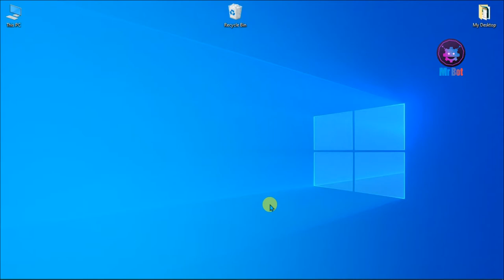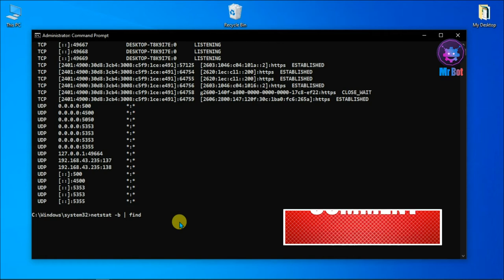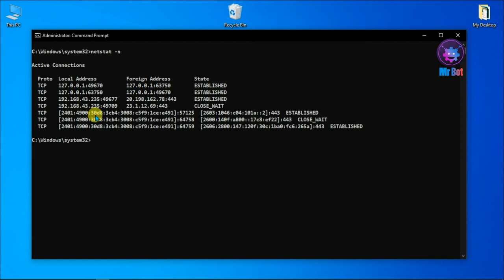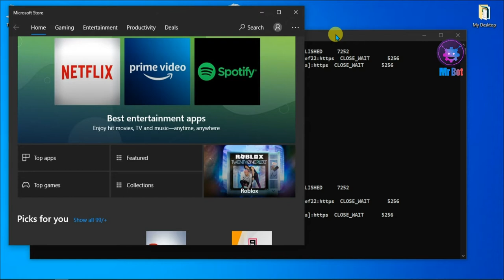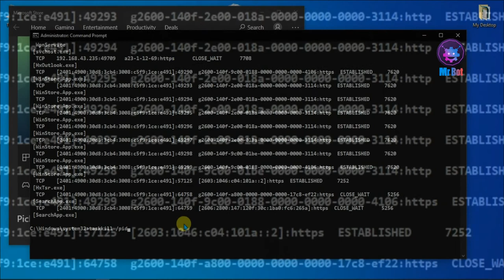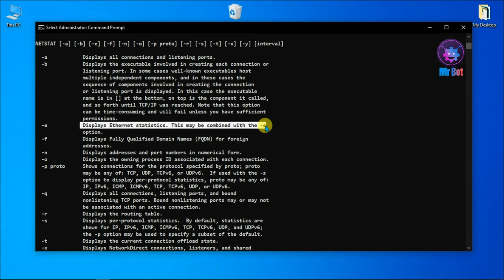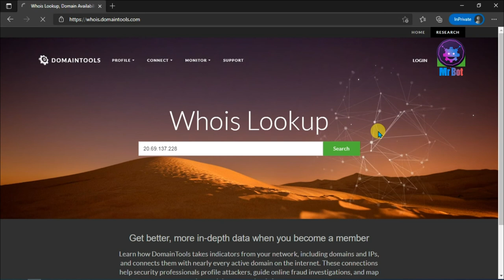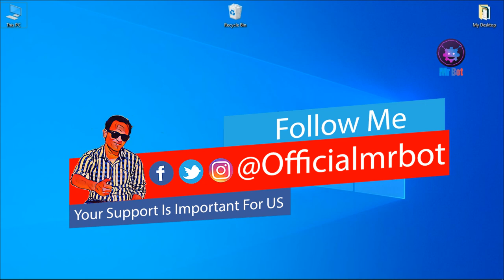How to use "netstat" command in windows 10 | How to use netstat to find hackers | Command Prompt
About Video : Hello friends mene aaj iss video me bataya hai aap kaise windows 10,11 me kaise netstat command ko kaise use karenge network troubleshooting ke liye janne ke liye video ko pura dekhna aur channel bhi jarur subscribe karna.

Topics Cover In video : Your Queries:
1. How to use netstat command in windows 10 ?
2. How to use netstat to find hackers ?
3. Netstat command kaise use kare ?
4. How to use netstat command in cmd ?
5. How to use netstat to check if port is open ?
6. How to use netstat to find someone's ip ?
7. How to use Windows Terminal netstat command in hindi ?
8. netstat command in windows explained in Hindi 2021 ?
9. Windows Command Prompt Commands for network scanning ?
10. How to monitor network on windows 10 via cmd ?
11. Windows 10 netstat command complete tutorial in hindi ?